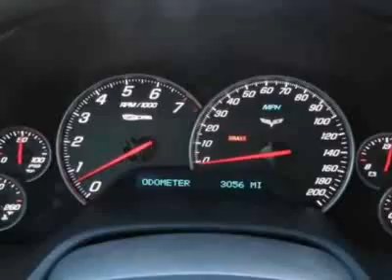2008 Chevrolet Corvette 2dr Cpe Z06 Coupe - Phoenix, AZ